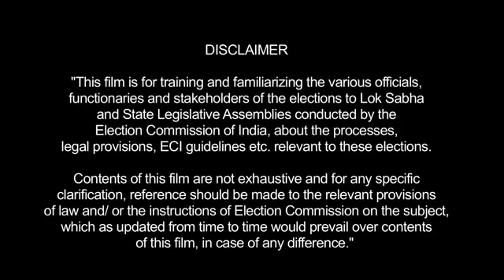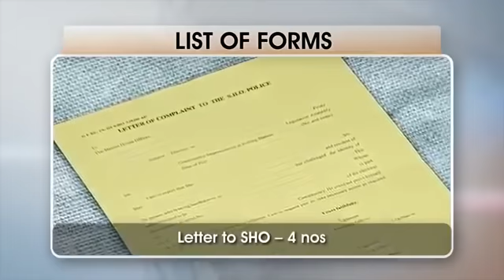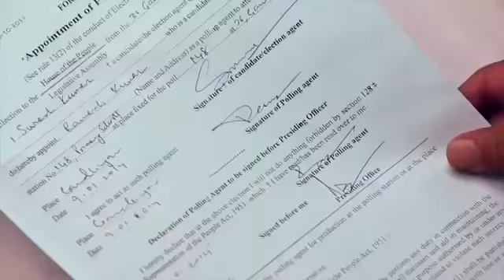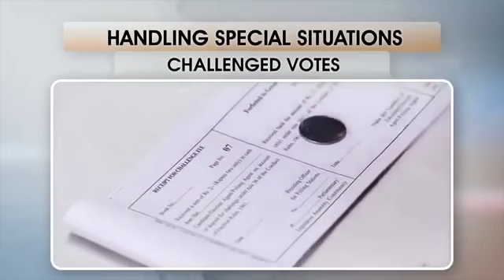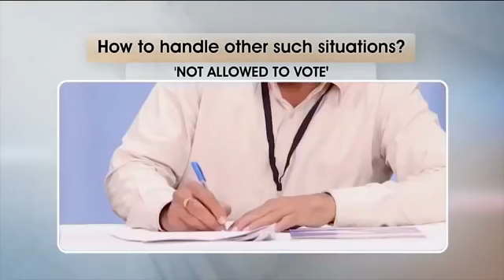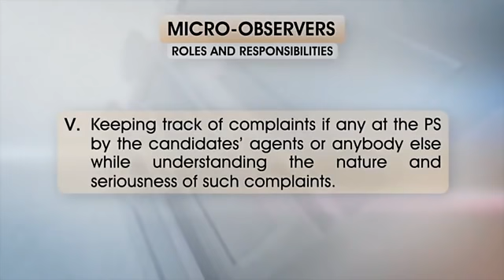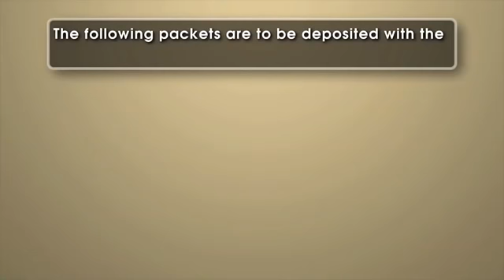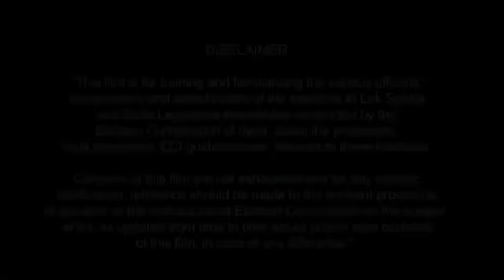Election process ||తెలుగు లో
ప్రిసైడింగ్ అధికారులకు కొన్ని సూచనలు.

పోలింగ్ ముందు రోజున ఉదయాన్నే డిస్ట్రీబ్యూషన్ సెంటరుకు చేరుకోవాలి. R0,S0లను కలవాలి.
డిస్ట్రిబ్యూషన్ సెంటరు (పంపకాల కేంద్రం)లో సిబ్బందితో పాటు వెళ్ళి పోలింగ్ మేటీరియల్ తీసుకోండి.
మెటీరియల్ లో
(1) EVMs including VVPAT,
(2) అన్ని రకాల ఓటరు ట్యాగులు, స్ట్రీప్ సీళ్ళు, పేపరు సీళ్ళు,
(3) ప్రిసైడింగ్ ఆఫిసర్ డిక్లరేషన్, ప్రిసైడింగ్ అధికారి డైరి,
(4) బ్యాలట్ పేపర్లు (For tenderd votes)
(5) Marked Copies of electorols,
(6) Form 17A
(7) voter slips
(8) ఇండెలిబుల్ ఇంక్
మొ॥ చాలా ముఖ్యమైనవని గ్రహించండి.
(9)  సామాగ్రి, రికార్డులు, సర్టిఫికేట్లు.

◆ప్రశాంతంగా ఒకచోట కూర్చోండి. మీరు తీసుకొన్న EVMs, పేపరు సీళ్ళు, ఓటర్ల జాబితా
 మొ॥ వాటి S.Nos, మీ పోలింగ్ స్టేషన్ కు చెందినవా? కాదా? అని Check చేయండి.
★మీ PS వి కాకపోయినా, Damage జరిగివున్నా, Shortfall ఉన్నా S.Nos సక్రమంగా లేకపోయినా  R0 దృష్టికి తీసుకు వెళ్ళండి.
★ఆపై రూటు ఆఫీసరు, Sectoral officer, Security తో, ఎన్నికల వాహనంలో PS ను చేరుకోండి.
★రాత్రే polling Compartments లో ఏర్పాటు చేసుకోండి
★పోలింగ్ కు అనుకూలంగా కుర్చీలు, బల్లలు ఏర్పాటు చేసుకోండి.
★పోటీలో వున్న అభ్యర్ధుల జాబితా 7A ను,PS పరిధి, D Nos, ఓటర్ల సంఖ్య తెలిపే పోస్టరులను PS ప్రవేశ ద్వారం వద్ద ప్రదర్శనకు ఉంచండి.
★PS వద్ద భద్రతా ఏర్పాట్లు చూసుకోండి.
★ఉదయాన్నే 7 గంటలకు పోలింగ్ మొదలు కావాలి.
★పోలింగ్ ఏజంట్ల నియామకం చేయండి.
★Mock Poll నిర్వహించండి.
Mock poll గురించి డిక్లరేషన్ మరువవద్దు.
★కంట్రోల్ యూనిట్ లో, స్పెషల్ అడ్రస్ ట్యాగ్ లు, అడ్రస్ ట్యాగులు, గ్రీన్ పేపరు సీళ్ళు, స్ట్రీప్ సీళ్ళు మొదలైనవి బిగించండి.
★BUలు, VVPATs కంపార్ట్ మెంట్ లో ఉంచి, cu తో అనుసంధానం చేయండి.
★పోలింగ్ ప్రారంభించండి.
★Evms మొరాయిస్తే వెంటనే S0 కు తెలియచేయండి.
★మొదటి పోలింగ్ అధికారి అధికారి మార్క్ డ్ కాపీ ఆఫ్ ఎలక్టోరల్‌ కు బాధ్యుడు.
 ★ఇతను ఓటరు తెచ్చిన ఓటరు స్లిప్ ప్రకారం పేరు, SNo బిగ్గరగా చదవాలి.
 ★పురుష ఓటర్ల పేరు కింద underline చేయాలి, స్ర్తీ ఓటర్ల పేరు కింద under line చేసి, SNo వద్ద టిక్ పెట్టాలి.
★2 వ అధికారి ఓటర్ల రిజిస్టరు (17 A) లో ఓటరు సంతకం / వేలిముద్ర తీసుకొని, ఓటరు తెచ్చిన గుర్తింపు కార్డులోని చివరి ఆరు/ నాలుగు అంకెలను వ్రాయాలి.
ఇతనే  ఎడమ చూపుడువేలుపై నిలువుగీతను / గుర్తును చెరగని సిరాతో పెట్టాలి.
★మూడన అధికారి ఓటరు స్లీప్స్ ఇస్తాడు.
★నాలగవ అధికారి లోకసభ కంట్రోల్ యూనిట్‌కు భాద్యుడు.
★ఇతను ఓటరు తెచ్చిన తెలుపు తెలుపు స్లిప్ తీసుకొని CU లో ఓటు రిలిజ్ చేస్తాడు.
★అన్ని ఓటరు స్లిప్ లు జాగ్రత్త పరచాలి.
★17 A లో సంతకం చేసిన తరువాత, ఓటు వేయనని నిరాకరించిన వారి కొరకు 17 A రిమార్కుల కాలంలో "ఓటు వేయటానికి నిరాకరించినారని " వ్రాయండి
★CU లో ఓటు రిలీజ్ అయిన తరువాత ఏం చేయాలో Po hand book chapter No 23 చూడండి.
★టెండర్ ఓటు గురించి తెలుసుకోండి. ఒకరి ఓటును మరొకరు వేసివుంటే, చిన్న విచారణ అక్కడికక్కడే చేసి, నిజమైతే  టెండర్ బ్యాలట్  పేపరు వెనుక Tenderd ballot అని వ్రాయండి.
★ఓటు వేయటానికి క్రాస్ రబ్బరు స్టాంపు ఇవ్వండి. వివరాలను 17E లో వ్రాయాలి. ఇలాంటివి 20 కన్నా ఎక్కువ  ఉండరాదు.
★ఛాలెంజ్ ఓటు గురించి మొదటి పోలింగ్ అధికారి వద్ద ఓటరు ఐడెంటిపైనే పోలింగ్ ఏజంట్లు సందేహం వ్యక్తం చేస్తే po, ఓటరు తెచ్చిన ఐడెంటి కార్డుతో ఓటర్ల జాబితాతో సరిచూడాలి.
★నిజమైతే ఓటుకు అనుమతి ఇవ్వాలి. కాకపోతే police లకు complaint ఇవ్వాలి.
★ప్రతి రెండు గంటలకొకమారు, మార్క్ డ్ కాపీ ఆఫ్ ఎలెక్టోరల్ తోను, ఓటర్ల స్లిప్స్ తోనూ, CU లో పోలైన ఓట్లతోను సరిచూడలి.ప్రతిగంట/రెండు గంటలకు ఎన్ని ఓట్లు పొలైనాయో S0 కు తెలియచేయాలి
★సిక్రెసీ ఆఫ్ ఓటింగ్ గురించి మరువవద్దు.
★సాయంత్రం 5 గంటల తరువాత కూడా వరుసలో ఓటర్లువుంటే, చివరి వ్యక్తికి ఒకటో నెంబరు స్లిప్స్, మొదటి వ్యక్తికి చివరి నెంబరు ఇవ్వండి.
★చివరి వ్యక్తి ఓటు వేయగానే BU లో close బటన్ నొక్కండి.
★ps తలుపులు మూయండి.
★17A లో చివరి SNo దగ్గరకిందుగా నిలువగీత గీయండి. ఇలా గీస్తే మరలా Enter చేయటానికి వీలుకాదు.
★P0 డిక్లరేషన్ వ్రాయండి.
★P0 డైరీ వ్రాయండి.అందులో ప్రతికాలమ్ ను జాగ్రత్తగా వ్రాయాలి.తొందరపడవద్దు.
★Evms సీలు చేయండి.
★రిసెప్సన్ సెంటరులో క్రిందివి తప్పనిసరిగా ఇవ్వాలి.🔰
(1) Evms.
(2) Paper Seal Accounts.
(3) presiding officer Declaration.
(4) presiding officer Dairy.
(5) Staff aquitance rolls.(most probably  s.o may take care of it.)
Pockets to be hand over in Reception centre.
 ✉పాకెట్ నెం 1
(a) మార్క్ డ్ కాపీస్ ఓటర్ల జాబితా సీల్డ్ కవరు.
(b) ఓటర్ల రిజిస్టరు ( 17 A) sealed cover.
(d) unused tenderd ballot papers.
(e) used tenderd ballot papers with Form 17 B Seald cover.
✉పాకెట్ నెం 2.
(a) మార్క్ చేయబడని ఓటర్ల జాబితా.సీల్డ్ కవరు.
(b) పోలింగ్ ఏజంట్ల నియామకాలు చేసిన ఫారాలు. (ఫారం - 10.)  సీల్డ్ కవర్.
(d) ఫారం - 14 సీల్డ్ కవరు. ఛాలెంజ్డ్ ఓట్ల గురించి.
(e) అంధుల, వికలాంగుల గురించివున్న Form 14 A, & companian declaratiమంగళగిర cover.
(f) ఓటర్ల వయస్సు గురించి తీసుకొన్న డిక్లరేషన్.Seald cover.
(g) ఛాలెంజ్ ఓట్లకు ఉన్న, ఇచ్చిన రశీదులు, వసూలైన డబ్బు వున్న కవరు.
(h) వాడని (unused) చెడిపోయిన (damaged) పేపరు సీళ్ళు.
(i) వాడని ఓటరు స్లిప్పుల కవరు.
( j ) వాడని చెడిపోయిన Strip Seals Cover.

✉పాకెట్ నెం 3.
(1) presiding officer hand book.
(2) Manual of electronics Machins.
(3) చెరగని సిరా and cup
(4) stamp Pad.
(5)  brass seal of po ???
(6) రబ్బరు స్టాంపులు (crossed).
✉పాకెట్ 4
ఓటర్ల వయస్సు సంబంధించిన డిక్లరేషన్లు, సంచులు, వస్త్రం,
R0 చెప్పిన ఇతర పత్రాలు.
ఈ కవర్ల మీద నియోజకవర్గం పేరు, ని॥వ॥ నెంబరు, PS కేంద్రం పేరు, ps నెంబరు వ్రాయండి.